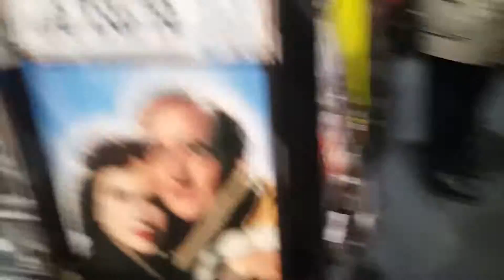HMV - Gloucester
Staff told me that this shop was closing in 10 days time on the day of the visit!

Shows various DVD's, CD's and now Vinyl (records) on display at this last remaining Record (Music) shop.